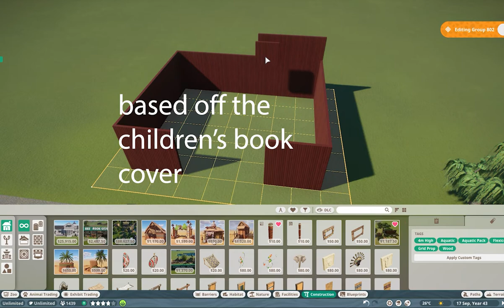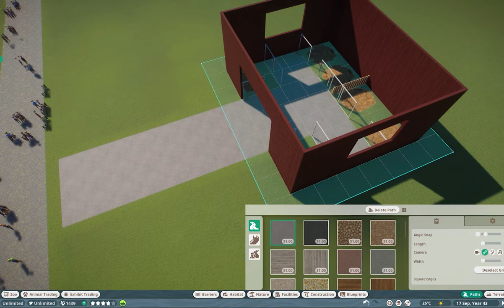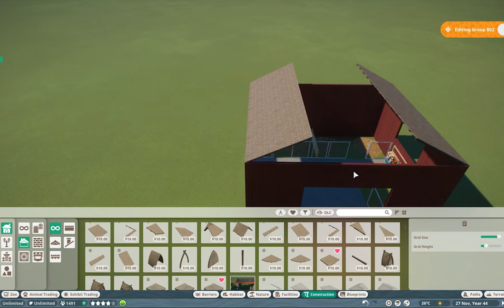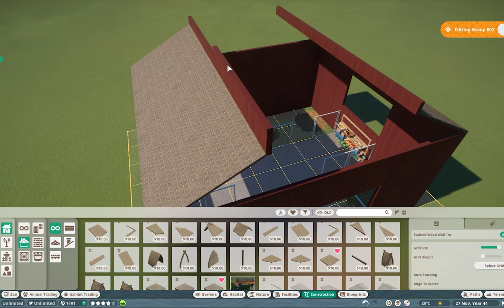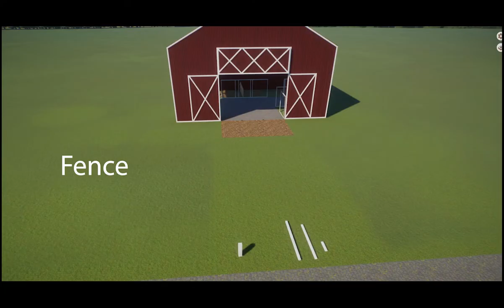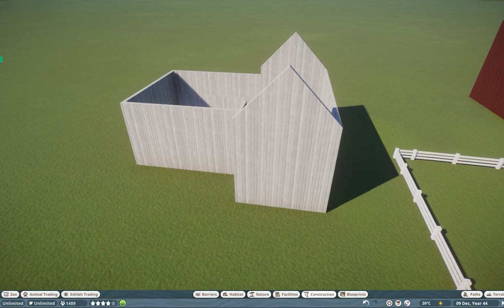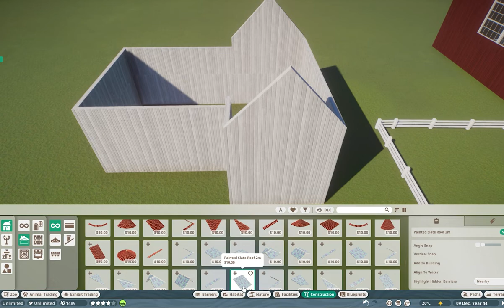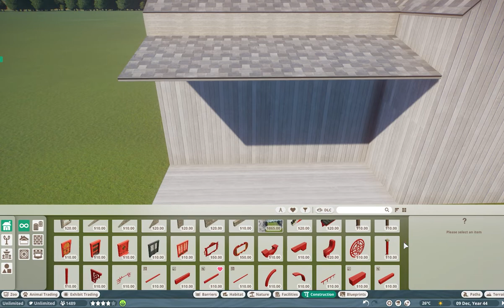Przewalski's Horse Habitat Charlotte's Web Barn (Planet Zoo Game) (Ep 14 Children's Zoo)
Przewalski's Horse habitat surrounded by white fencing, red barn based off of Charlotte's Web book cover, in this episode 14 of the children's zoo build. The przewalski's horse is a beautiful planet zoo animal and in need of a pasture area to run in. The barn is spacious and the farmhouse includes a restroom, information and drink shops. You can view the entire children's zoo park series listed and linked below. I left the horse habitat terrain flat, and filled with enrichment and food items. Charlotte's Web was my favorite all time children's story and I have created numerous children's book themed habitats in this zoo.

I create content for Planet Zoo Gaming, custom art and graphic designs.
ABOUT page for details and links or in my banner. I love all animals and practice wildlife conservation. Before I build an exhibit or habitat, I research the animal in it's natural environment and how zoos care for them. I get many ideas and inspiration in my Planet Zoo builds from my own experiences visiting parks, places and zoos.

I am from Mississippi and love and appreciate our state's rich wildlife conservation programs and efforts. Our nature and wildlife science museum is outstanding and the newer children's museum nearby it makes for a great day out and learning about animals, wildlife and conservation in a fun way for children and adults.
Planet Zoo Game is a great simulation/tycoon type game that will give you thousands of hours of play. Worth the buy!
Find me on Steam Workshop as MSQUEENKW97